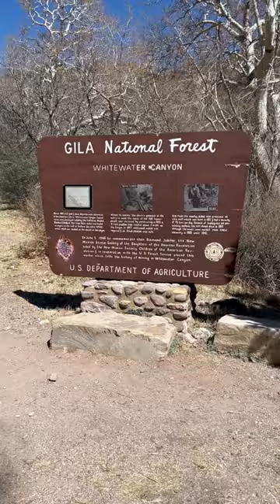The Catwalk - Gila National Forest, New Mexico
The Catwalk is one of the most unique attractions in southwest New Mexico. Located in the Gila National Forest, just outside of the town of Glenwood, the Catwalk has a long and interesting history.

Originally built in the 1890's, it supported a steel water pipe that supplied water to a nearby gold and silver processing plant. The Catwalk has been rebuilt several times over the years, most recently after a massive flood in 2013.

Today the Catwalk is a network of steel footbridges supporting visitors as they hike upstream through the Whitewater Canyon.

I want to share my joy of the outdoors with you.  I hope that you are inspired to get outside and enjoy nature too.  Thanks!